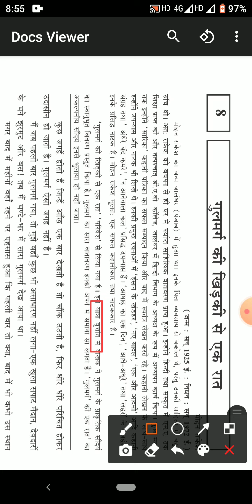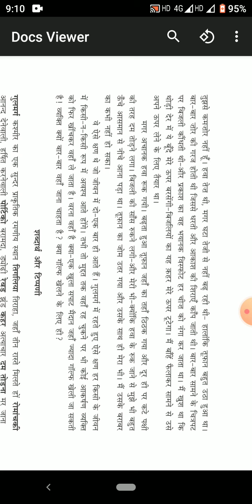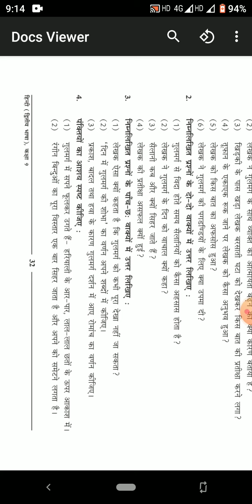STD lX Hindi lesson 8 Gulmarg ki khidki se ek raat